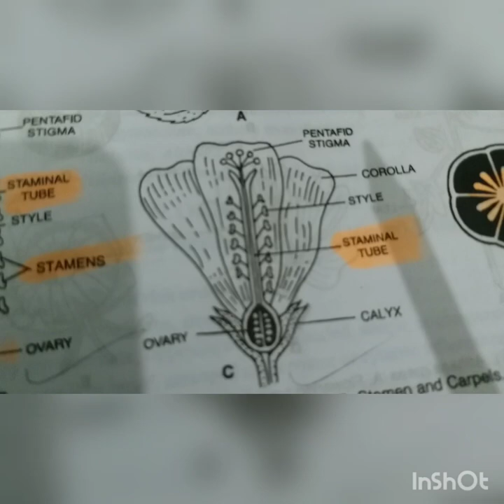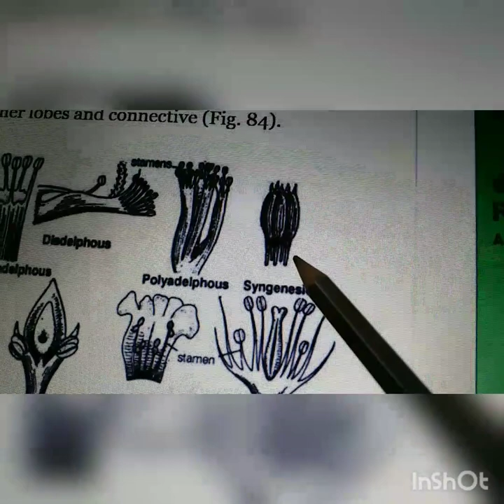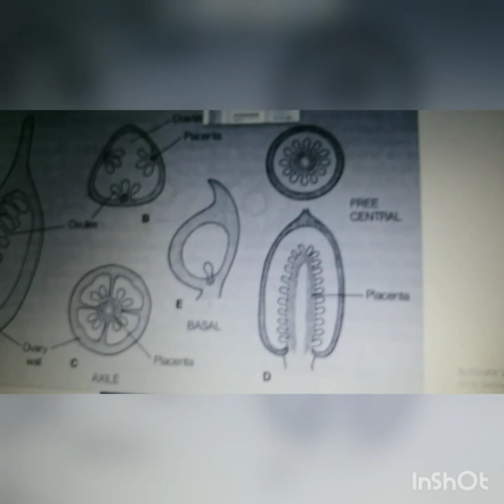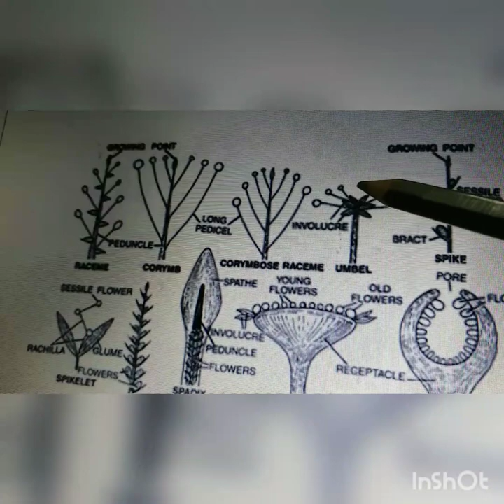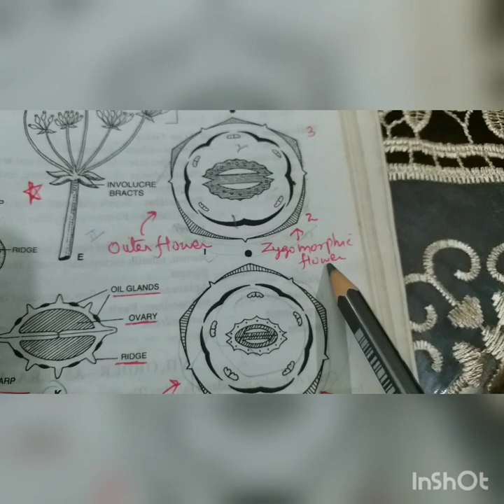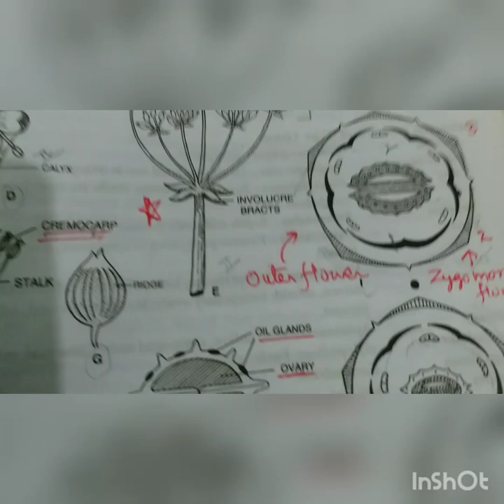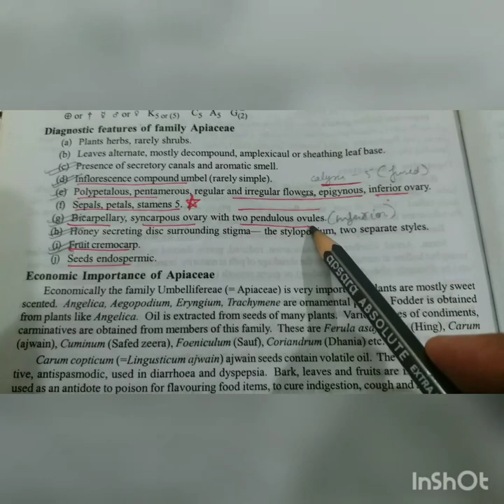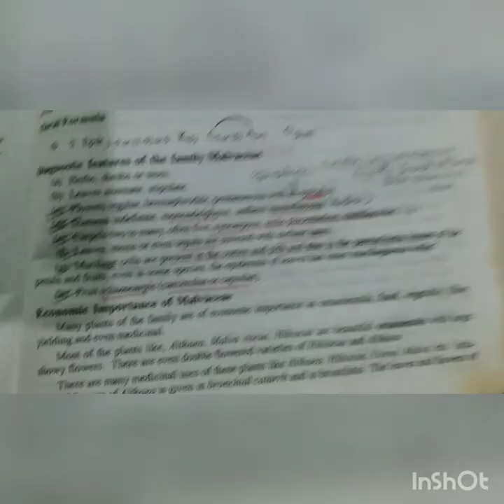Dr VISHAL SHARMA;MALVACEAE;APIACEAE BSC11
ASSOC.PROF.,BOTANY DEPTT.,PGGCG-11,CHANDIGARH